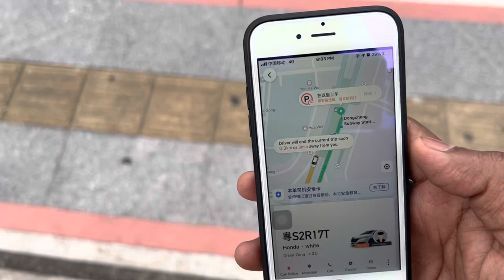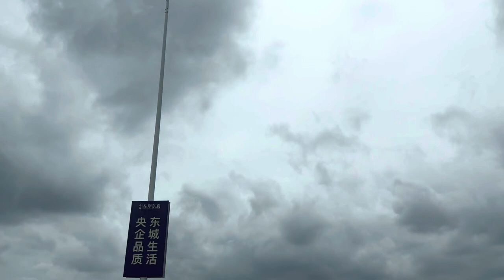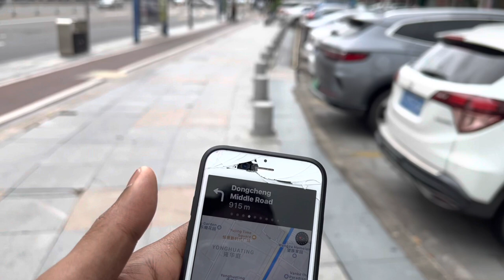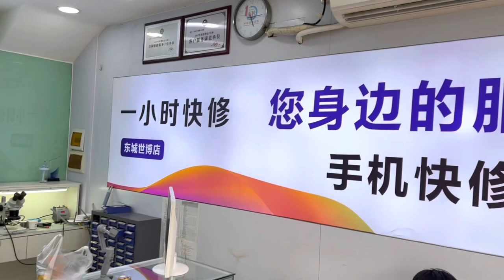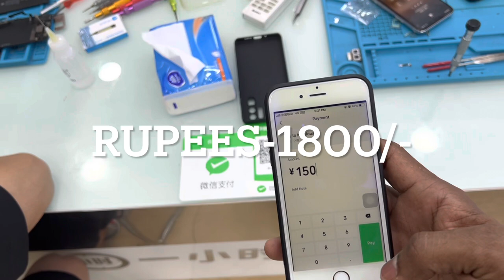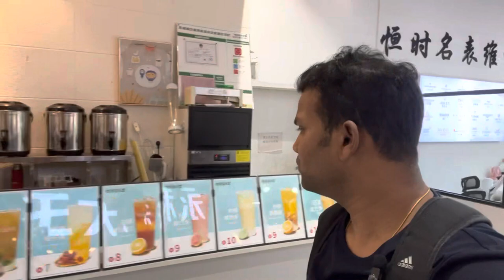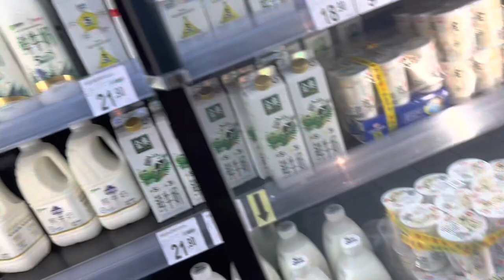China Streets || Government Buildings In 🇨🇳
Hey guys in this video I took a walk in Chinese Streets where you can see some Chinese official Government offices including police station justice later visited Walmart to change iPhone screen 📺